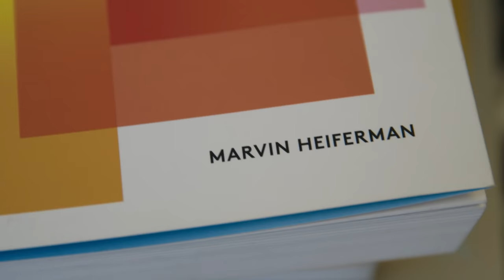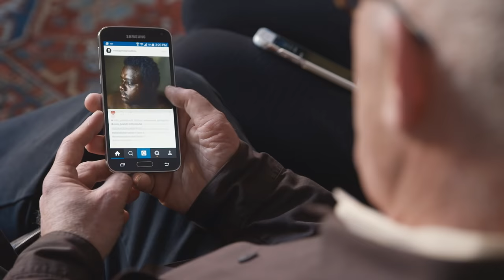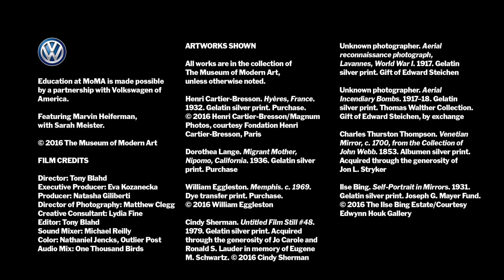Marvin Heiferman | Seeing Through Photographs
"The power of photography is more complicated than people admit to," explains author and scholar Marvin Heiferman in a conversation with curator Sarah Meister about the ubiquity and consequentiality of photographic images.